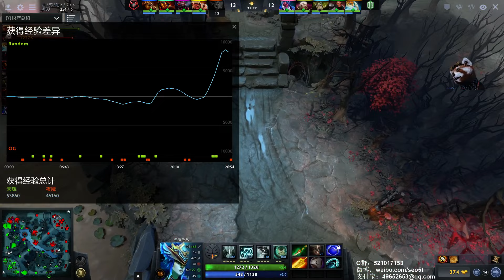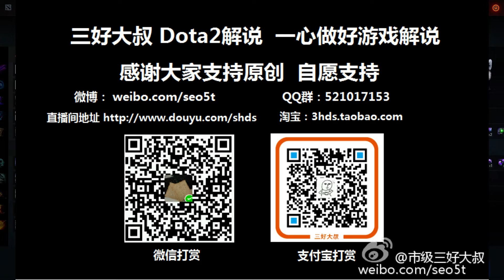【三好大叔Dota2】Random VS OG P3 2017基辅特锦赛小组赛